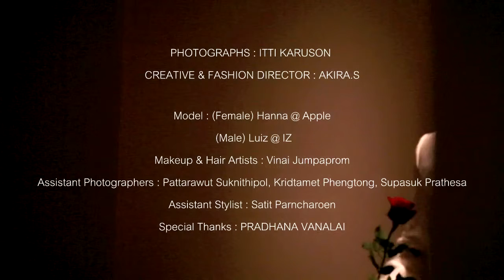LOVE 02 : Dream Lover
Bridal Gown : UNIBRIDE
Photographer : Itti Karuson
Creative & Fashion Director : Akira.s
Model : (Female) Hanna @ Apple, (Male) Luiz @ IZ
Makeup & Hair Artists : Vinai Jumpaprom
Assistant Photographers : Pattarawut Suknithipol, Kridtamet Phengtong, Supasuk Prathesa
Assistant Stylist : Satit Parncharoen
Special Thanks : PRADHANA VANALAI